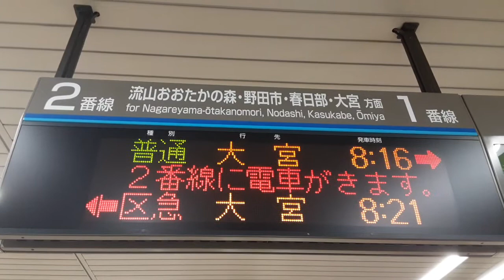東武アーバンパークライン接近放送:区間急行 大宮行き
東武アーバンパークライン　柏駅2番線
駅員放送と被っていますが、ご了承下さい。